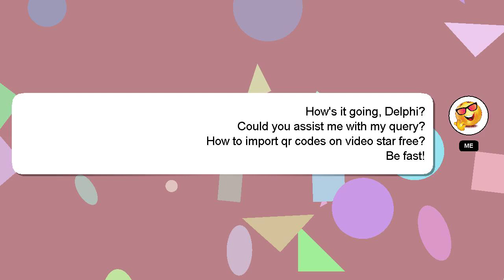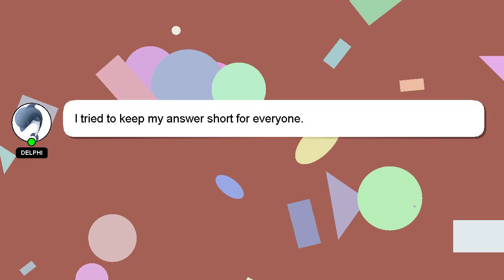How to import qr codes on video star free?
Here's a short introduction about myself, Hello, I am Delphi. I can help you find the answers you are looking for. - How to import qr codes on video star free?

Your answer will be acknowledged and appreciated, and I will 'heart' it as a sign of gratitude.

*2 What we are experimenting :*